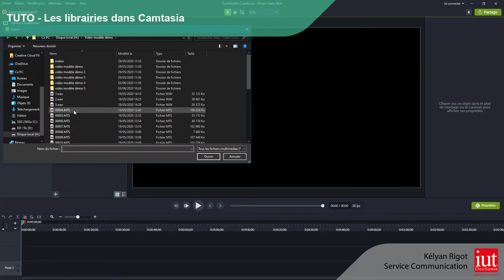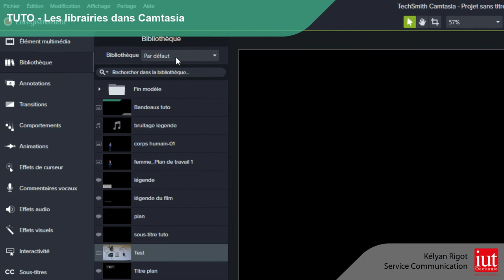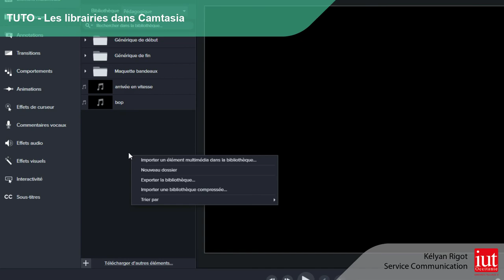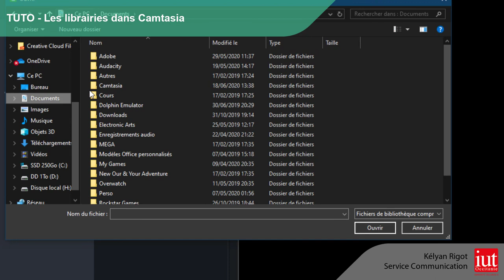VIDEO TUTO LIBRAIRIE CAMTASIA